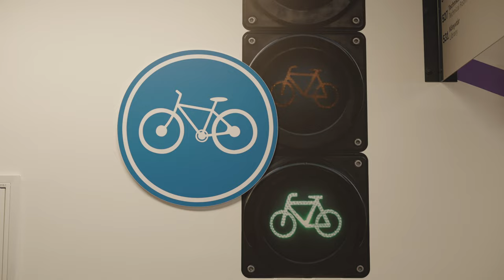Robotok és önvezető autók programozása a Bosch csapatával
Ezen az interaktív workshopon betekintést nyerhettünk az 🚗 önvezető autók fejlesztésébe, saját kezűleg is kipróbálhattuk a robotprogramozást,🌟 s megismertük, hogy használják a MI-t a Bosch Innovációs Campusán! 🤖
Kollányi Fruzsi és Vargyas Marci vezetésével programoztunk parkoló robotautót, megtanítottuk a kamerát, hogy ismerje fel az akadályokat, és kipróbáltuk Scratch-ben, hogy a gépi tanulás miként építhető be a programozásba. Köszönjük a vendéglátást és a szuper mentorálást a Bosch csapatának! 🙏❤️